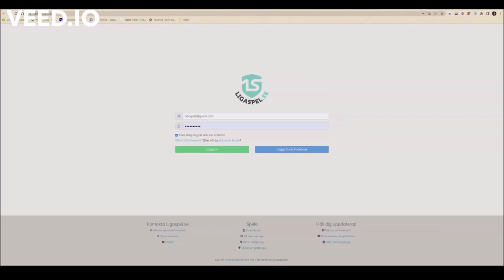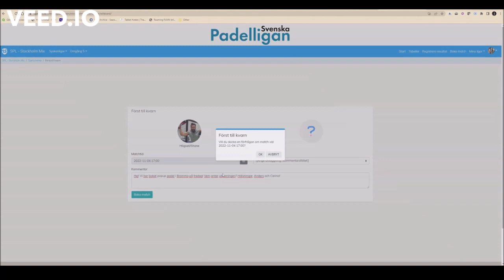Hur man bokar match i Svenska Padelligan genom "Först till Kvarn"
Fantastiskt enkelt att utmana sina motståndare i Svenska Padelligan. Antingen via direkta utmaningar eller genom "först till kvarn"-anmälan!